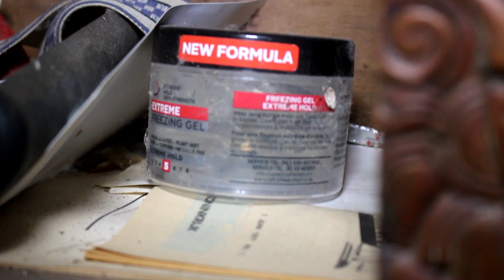DODE KAT & OUIJA BORD gevonden in VERLATEN HUIS!!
► Elke woensdag middag om 16:00 upload ik een nieuwe video
▼ Meer informatie over de video hieronder▼

# Ik ben Jeffrey Kerkhove, 24 jaar.
# Ik ben gepassioneerd door het maken van video's